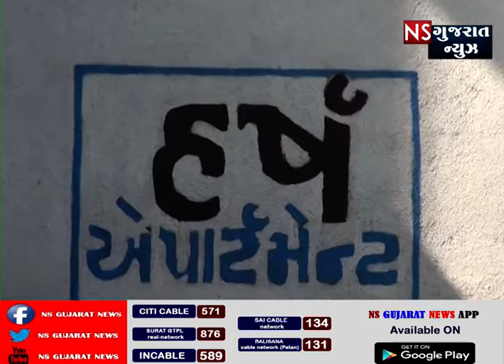KHABAR GUJARAT || ખબર ગુજરાત